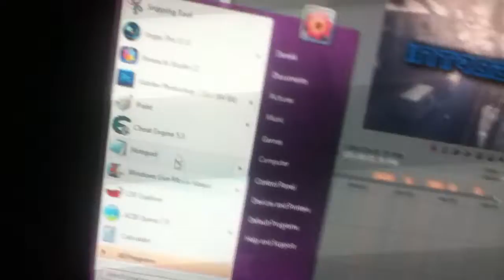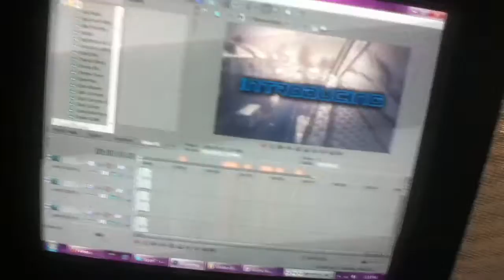**PLEASE HELP** Sony Vegas 11 Problem/Bug (May be a REWARD)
Additional details: Add-Ons i use are Twixtor and Magic Bullet Looks